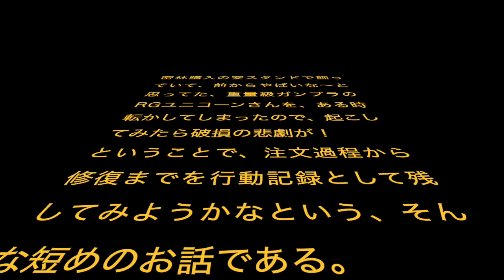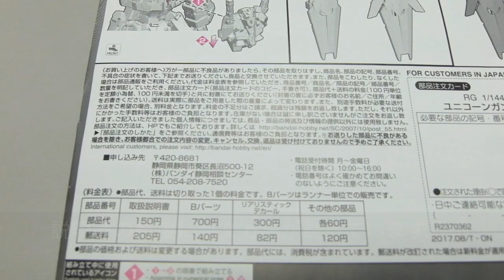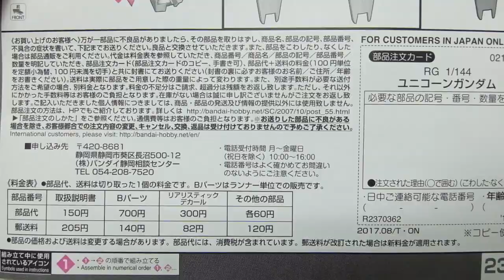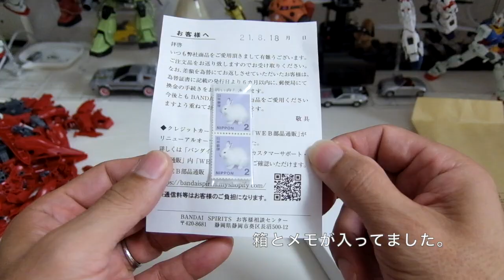《素人ガンプラ》部品が壊れたらどうするかをツノの折れたRG 1/144ユニコーンガンダムで実践体験してみよう！《備忘録》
不注意でRGユニコーンガンダムのツノを折っちゃったので、自作補修することを一瞬考えるも、どうせならバンダイさんにパーツ請求の練習をしてみようと、そんな備忘録的な大したことのない短いお話です。

››工具
童友社 高級薄刃ニッパー（片刃）　凄！

››塗装
RAYWOOD 取り外し式 USB充電カートリッジ付き エアブラシ β(ベータ) RW-031

タミヤ 水性アクリル塗料 クリア、フラットベース

タミヤ エナメル塗料 チタンゴールド

››ダイソー製品
カーテンフサかけ、耐水ペーパー、スポンジヤスリ、棒ヤスリ、スポイト、ハサミ、メイク用2way綿棒、他